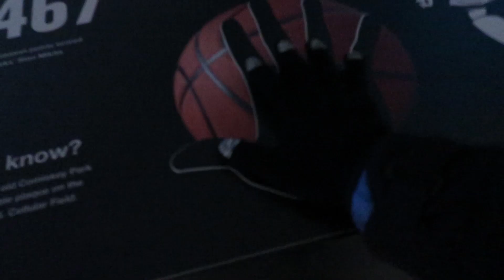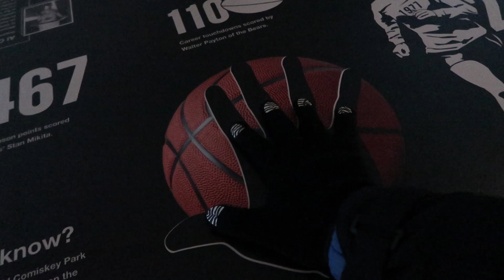SKYDECK, LUCES BAILARINAS, DETROIT... // Vlog - Feerchaa Pacheco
Holoooooou!! Bienvenidos a mi canal y chan chan chan... actualmente me encuentro en USA y ahora estoy en Detroit! Aquí te platico de mi experiencia en mi último día en Chicago y las primeras cosas que he hecho en Michigan...

De MARTES a VIERNES de 3 a 5 de la tarde está el programa Pachequeando en LaRadioSquad ¡Escúchalo!